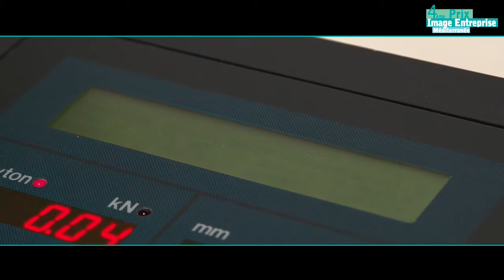RS DEVELOPPEMENT - mini clip présentation activité